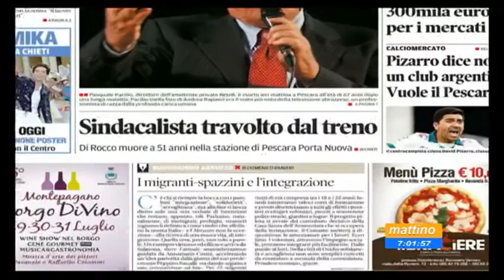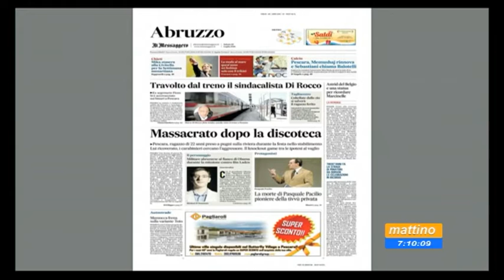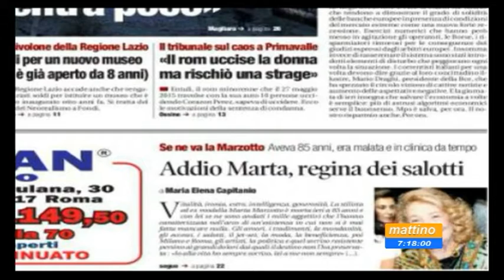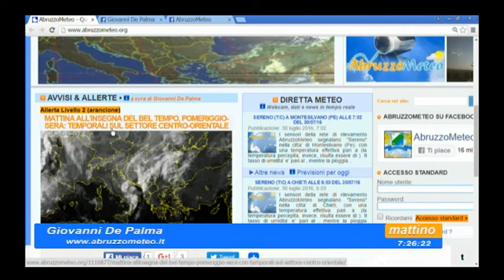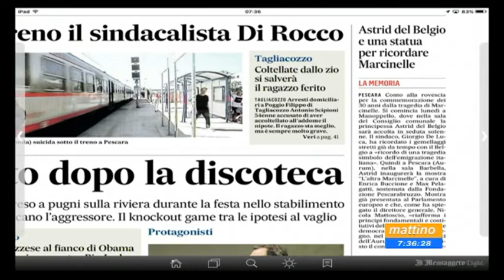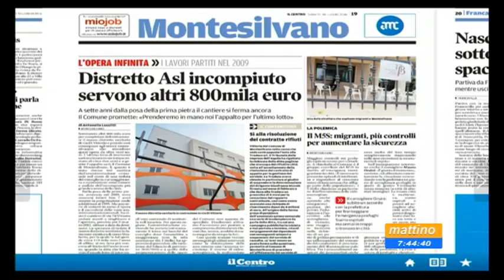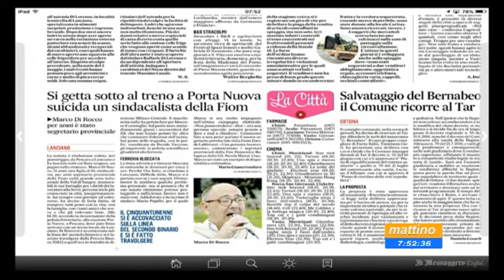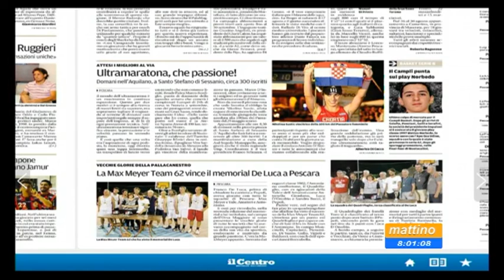Mattino 6 Rassegna stampa Sabato 30 luglio 2016